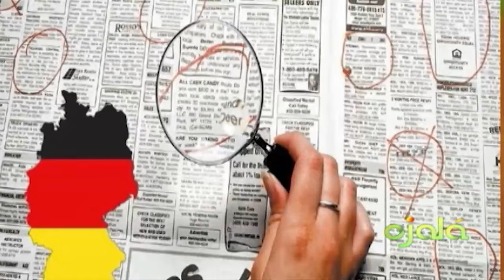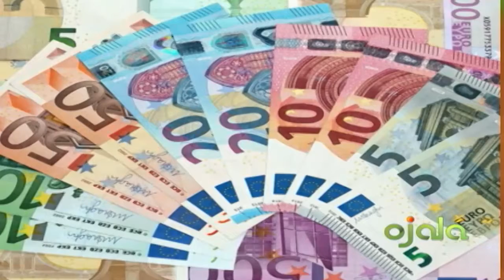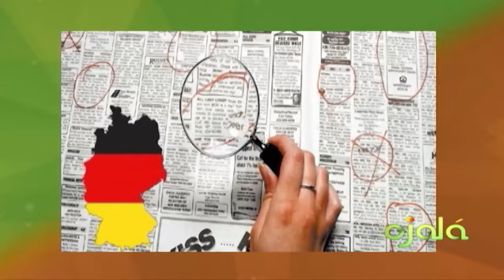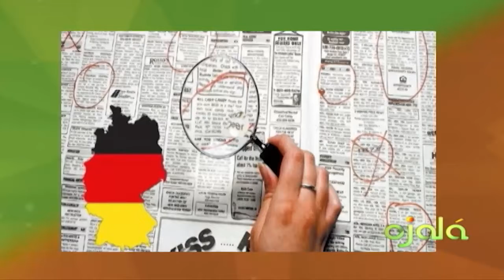Ojalá | Ecomundo | Lucas Vicens | 20-9-17 | Canal 4RD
La Economía Alemana y Parlamentarias.